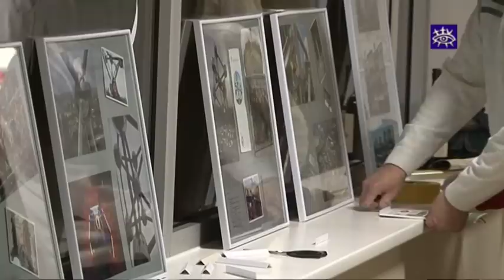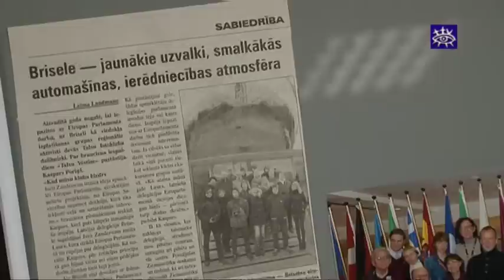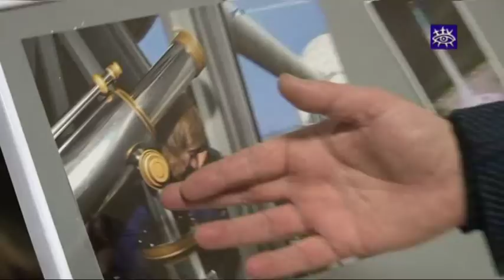Fotogrāfi Talsos uzbur Briseles smaržu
Eiropas institūciju gidi dažādas delegācijas uzņem ik dienu, taču nesen viņi varēja justies kā filmu zvaigznes uz sarkanā paklāja, jo ekskursijā ieradās Talsu fotokluba biedri -  un, protams, visi bruņojušies ar fotoaparātiem. Kāda ir Eiropas galvaspilsēta viņu acīm, šobrīd var apskatīt izstādē.